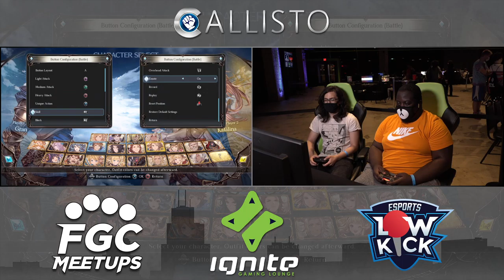Granblue Fantasy Versus Top 8 - FGC Meetups #5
for providing the tournament footage!